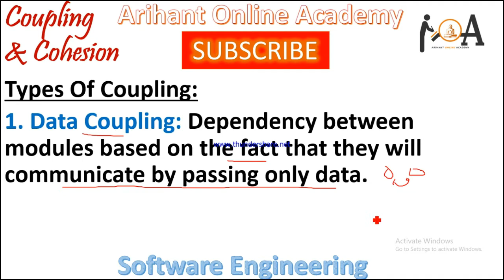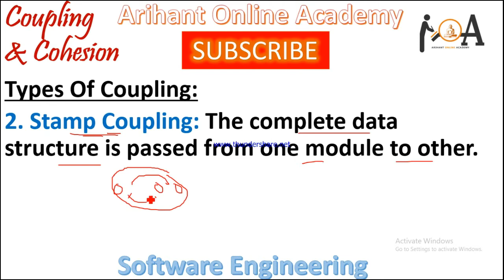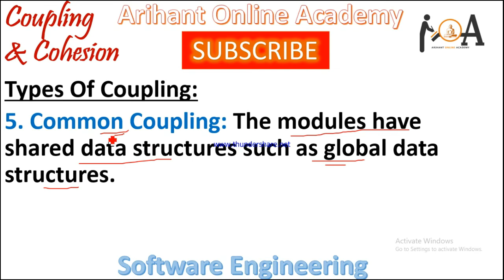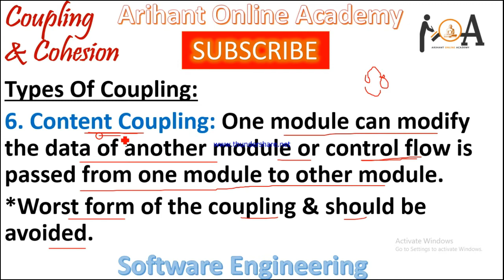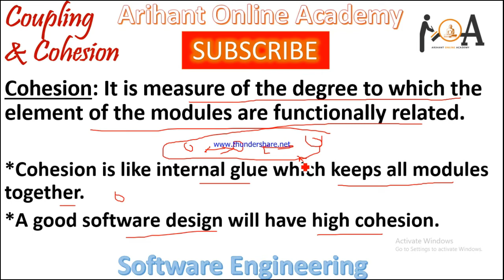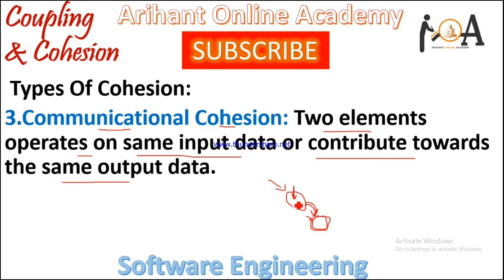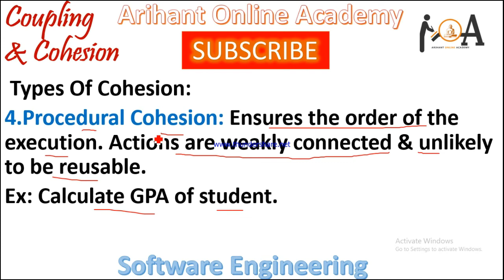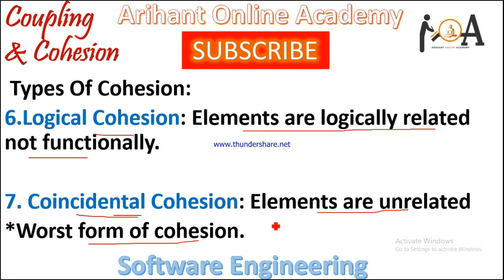Coupling & Cohesion | Types Of Coupling & Cohesion | Software Engineering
Dear Students,
In this lecture we have discussed, coupling & cohesion, types of coupling, types of cohesion & examples. This is an important concept of software development & engineering. To learn, watch the complete video lecture.